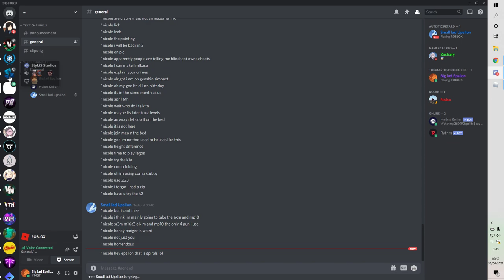Double 100s with Spirals | Metro Gameplay